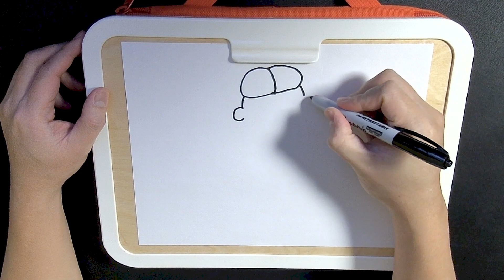Drawing Blippi - Super Easy Drawing for Kids and Parents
Our First Album is Out!
In this video, we'll show you howtodraw Blippi, the lovable educational explorer, step by step. It's a perfect activity for kids who are fans of Blippi and want to learn how to recreate this beloved character on paper.

Materials You'll Need:

Marker

Watch closely!

Have a blast coloring and customizing your Blippi drawing. Remember, it's all about having fun and letting your creativity shine!